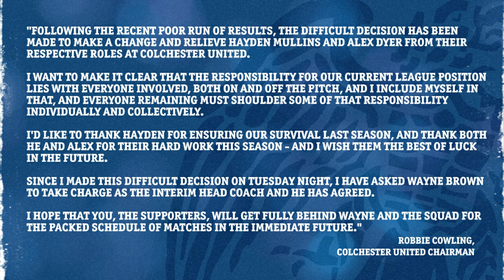Col U TV | Midweek Show 19.1.22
The midweek show on Col U TV from 19th January 2022. Watch all the shows live on Col U TV.